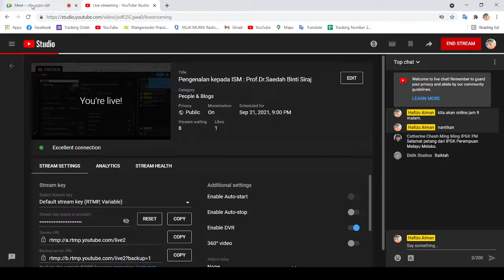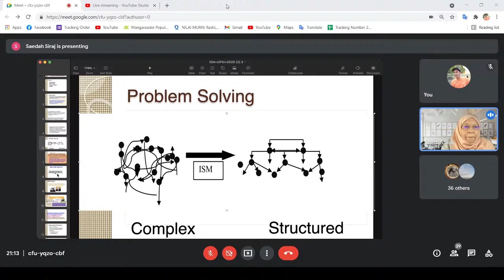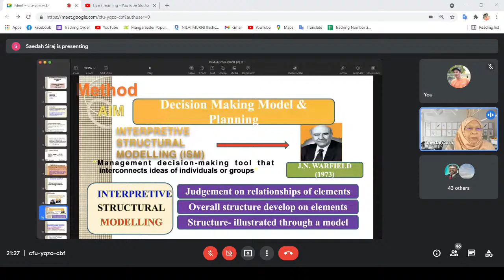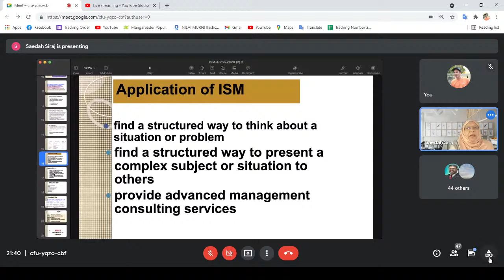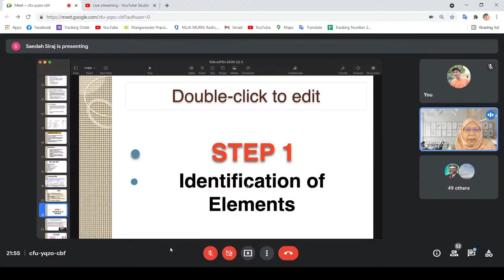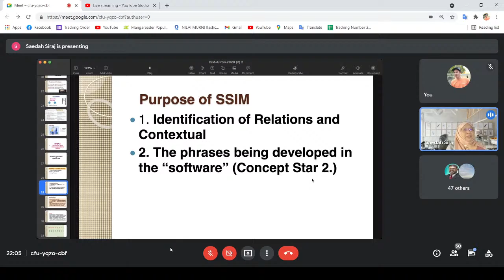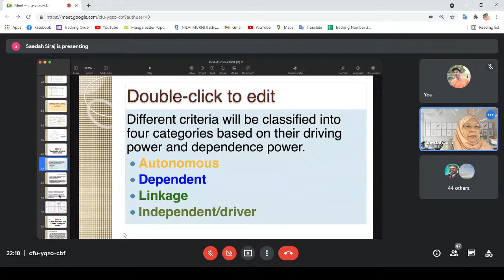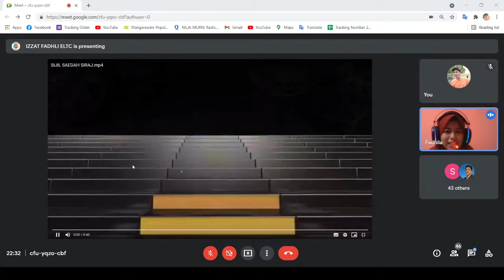Pengenalan kepada ISM : Prof.Dr.Saedah Binti Siraj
We4u'21 (PROSPEN & JPPI IPGKDA) menganjurkan Bengkel Pengenalan kepada ISM (Interpretative Structural Modelling)

Ahli Panel : Prof.Dr.Saedah Binti Siraj
Pada : 21 September 2021 (Selasa).
Jam : 9 Malam

Peluang keemasan ini PERCUMA buat anda!
Ya, andalah! Siapa lagi? 😁